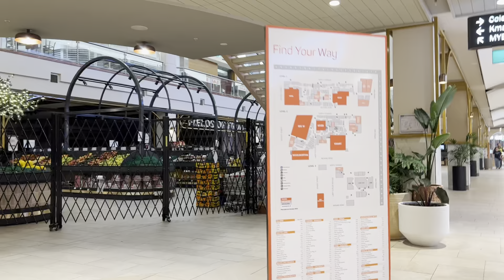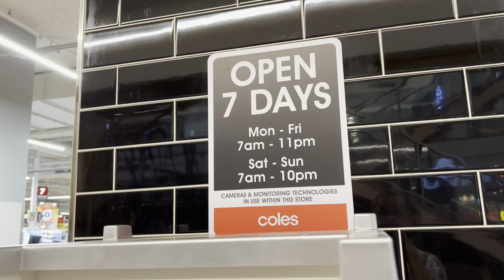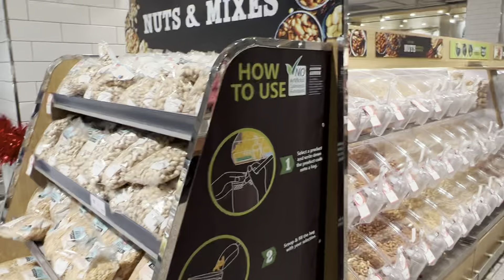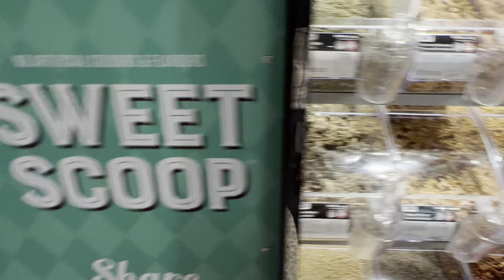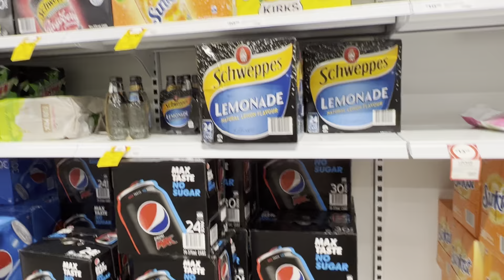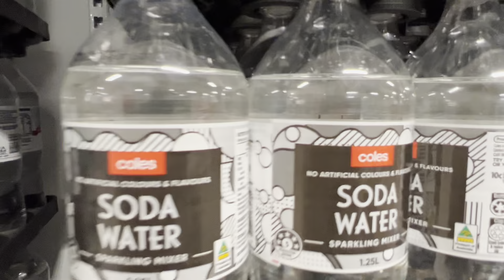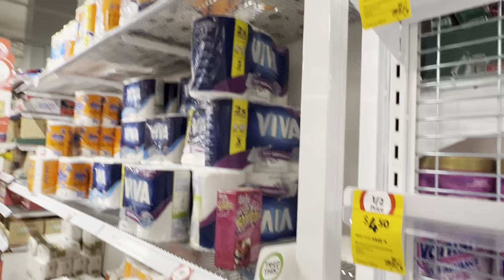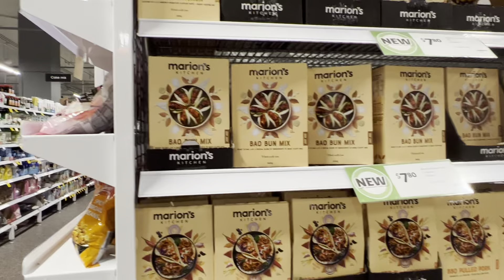Mua đồ ăn tại coles.